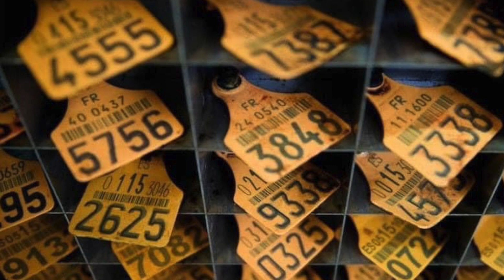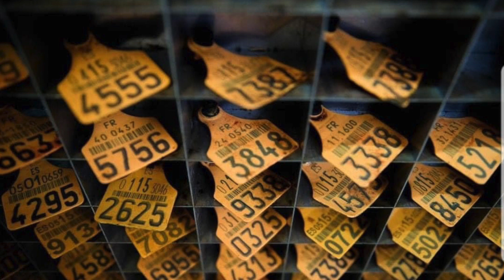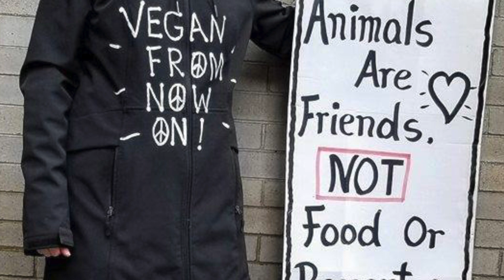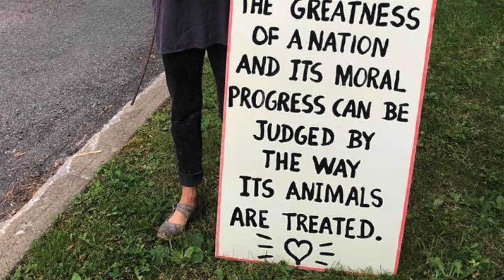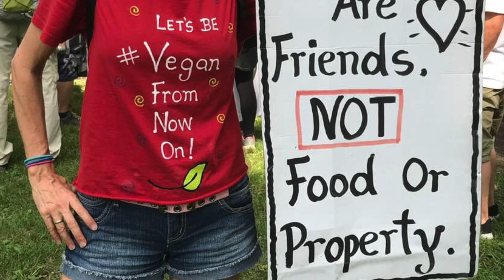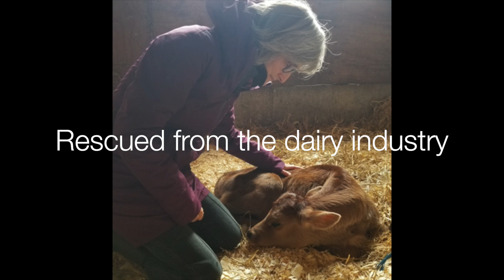What's In The Truck?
ABOUT MISS KADIE, THAT VEGAN TEACHER:
💜  Vegan: Since June 27, 2016.